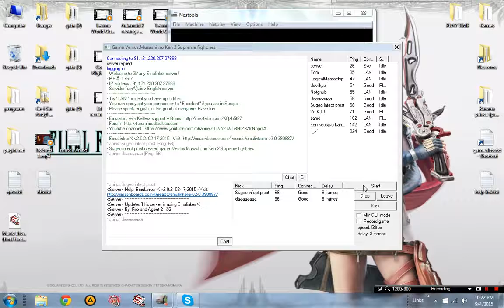Musashi no Ken 2 hidden sword Versus Sorin